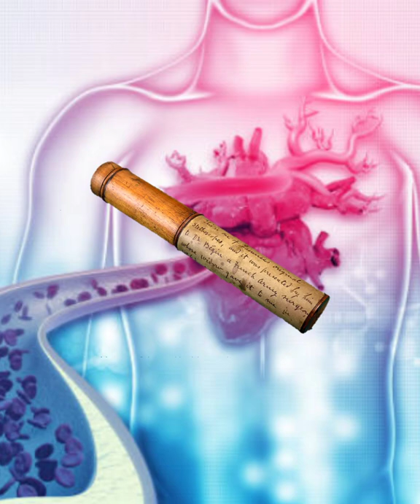किसके दीमाक की उपज है stethoscope?/ / /RashtraGaura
किसके दीमाक की उपज है stethoscope?/ / /RashtraGaurav